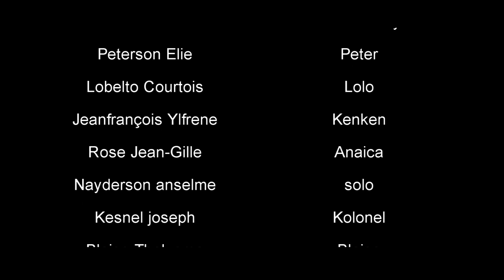SENDOMENG SE TE GLISE epizod #1 (konnen nou pakonn kijan yo trete haisyen nan sendomeng)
Sedomeng se tè glise
Istwa kap esplike jan tijenn hayisyen ap moute al chache la vi nan repúblika dominiken kijan yo ap abize yo